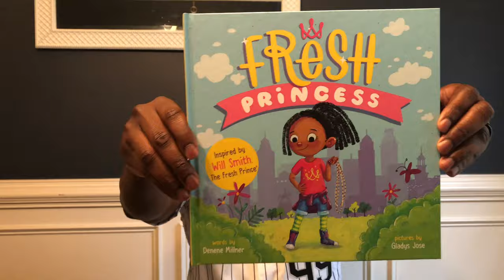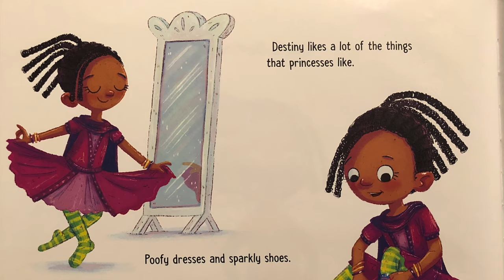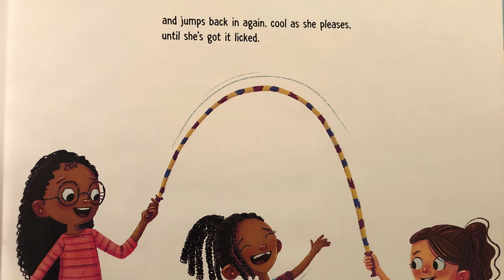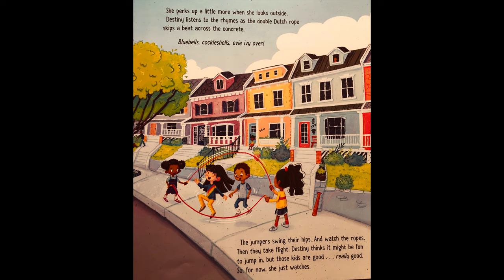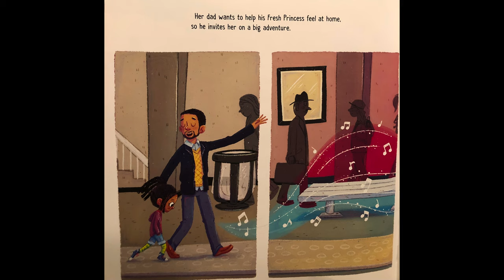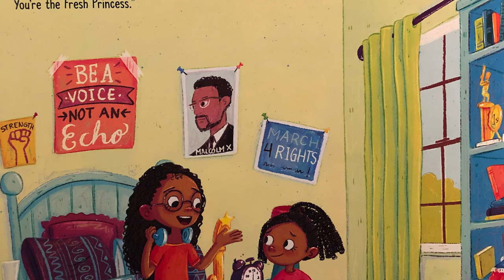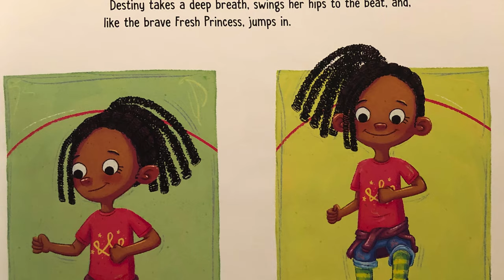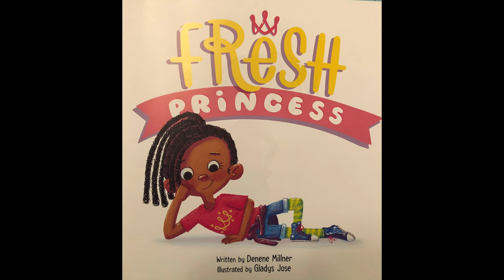Children's Book Read Aloud: Fresh Princess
FRESH PRINCESS
by Denene Millner
Illustrated by Gladys Jose

"In the spirit of the Fresh Prince himself, Fresh Princess is a new girl on the scene who faces every day with courage, spunk, creativity, and, of course, STYLE!"

Copyright information
All material is owned by the authors, illustrators, and publishers displayed or mentioned in this video. Reading this book was done under the Fair Use of a copyrighted work for entertainment.